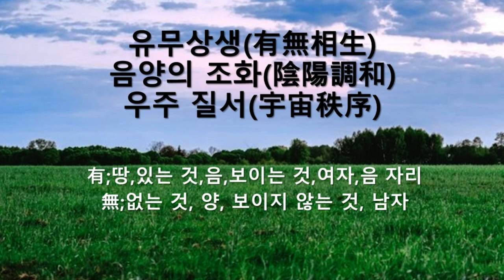Righteous soul TV 의로운 영혼 TV/ 有無相生(유무상생), 陰陽調和(음양조화), 宇宙秩序(우주질서)/ 유;땅,음,보이는것,여자 / 무;하늘,양, 보이지 않는것,남자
의로운 영혼 TV/ 有無相生(유무상생), 陰陽調和(음양조화), 宇宙秩序(우주질서)/ 이 세상 음과 양이 함께 성장해서 행복하게 살다가
기쁘게 의로운 영혼 세상에 돌아간다

양인 남자는 하늘의 이치를 깨달아서 살아주어야 음인 여자가 존경한다
음인 여자는 음자리를 지켜서 주역의 화(火)계로, 생명, 태양으로
이 세상에 생명을 잉태하고 키워서 살게 한다.
음은 절대적 음자리를 지켜야 한다.

음자리는 우주가 가장 절실히 원하는 것이다
조용,깨끗, 청정 하기 위해서는 음이 음자리를 지켜주어야 하기
때문이다.

有無相生(유무상생), 陰陽調和(음양조화), 宇宙秩序(우주질서)
는 추상적이지만, 이 추상적인 지식을 지키지 못하면
큰일이다, 반드시 지켜서 의로운 영혼 세상을 기쁘게
즐겁게 가야 하기 때문이